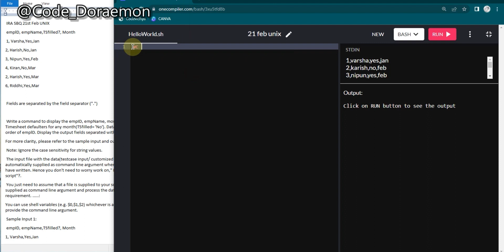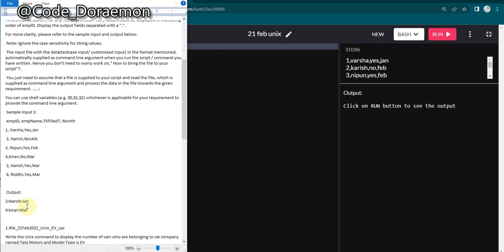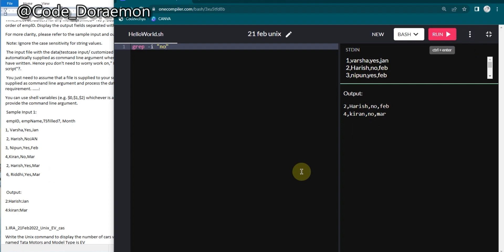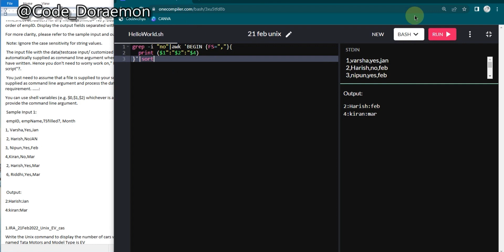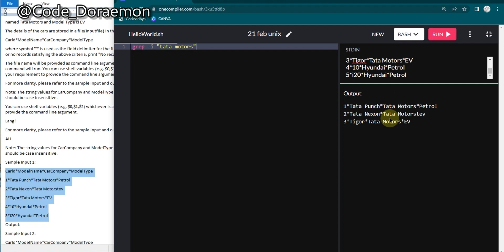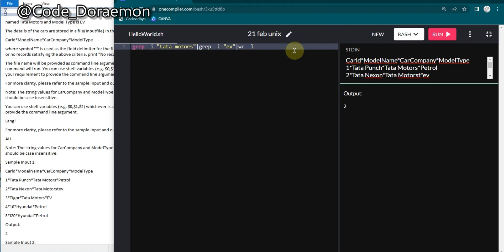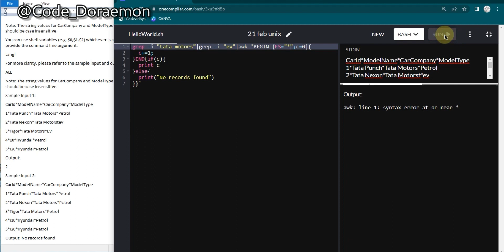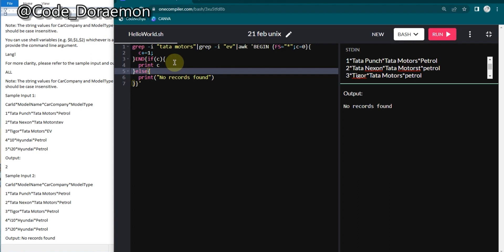TRICK TO SOLVE|TCS IRA 22ND FEB UNIX SOLUTION|TCS PRA|TCS CPA|TCS OPA| CODE DORAEMON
HELLO GUYS THANK YOU WATCHING THE VIDEO .
ALL THE BEST FOR YOUR FUTURE IRA AND PRA!!!

FOR PYTHON SOLUTION TO BE UPLOADED, PLEASE HELP ME TO REACH 100 SUBSCRIBERS

tsc ira exam,tcs ira exam